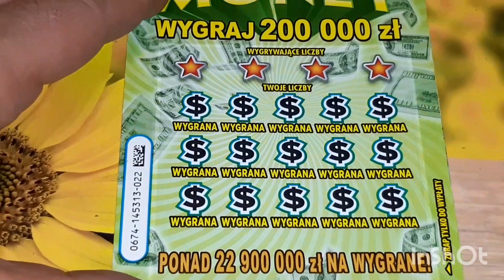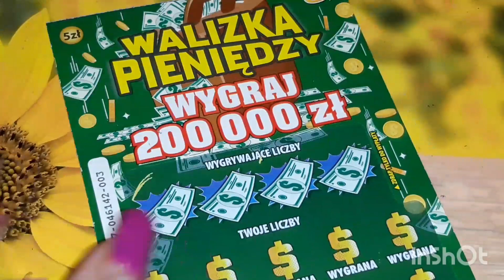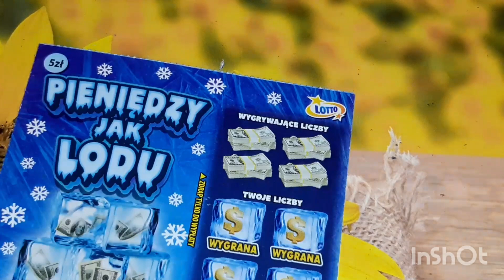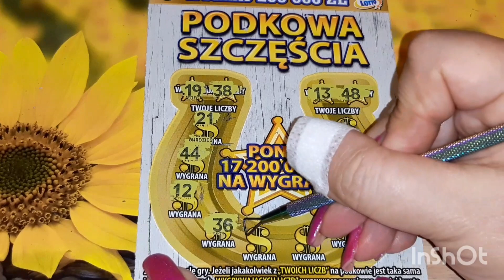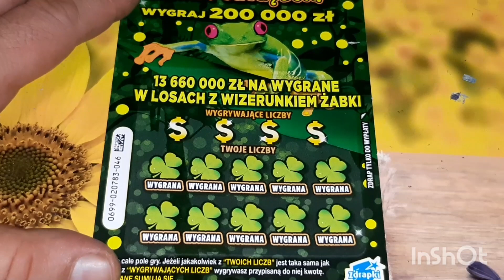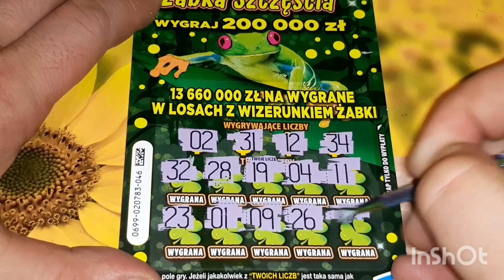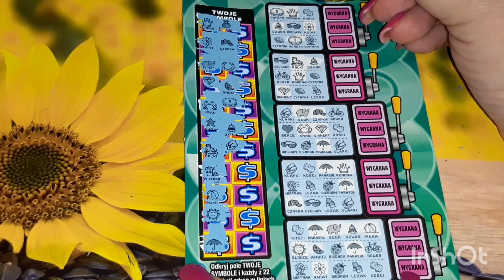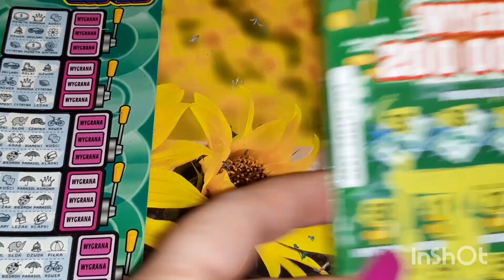#821 Mix zdrapek po 5 zł🤗🍀👍